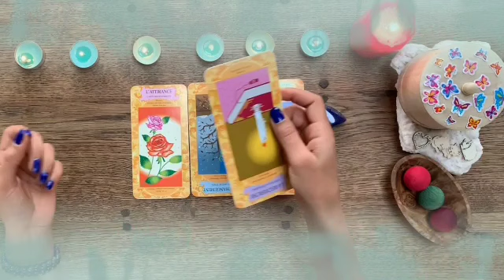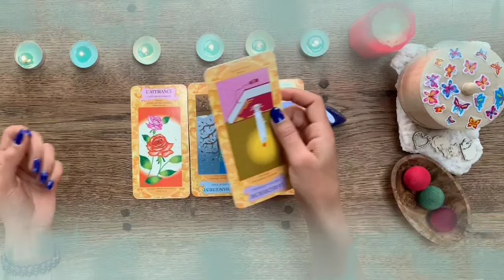برج الدلو من 19 إلى 29 يناير 2022 // قصه حياتك هنا👌رجوع حبيب ندمان😔تحسين وضعك المادي👏فيديو ده يهمك🙏